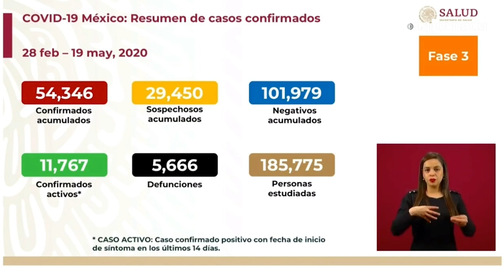Registra Ssa 2 mil 713 nuevos casos de Covid-19, son ya 54 mil 346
El reporte sobre el comportamiento de la pandemia de Covid-19 indica que en las pasadas 24 horas se confirmaron 2 mil 713 casos, con lo que el registro acumulado llegó a 54 mil 346.